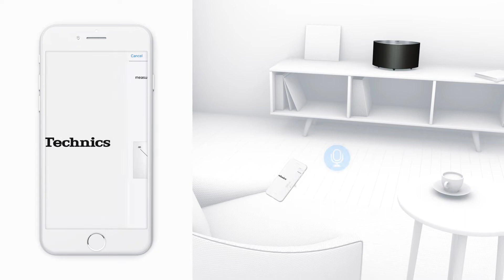Technics Space Tune Technology (EN)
Per fornire l'eccellente suono di OTTAVA S SC-C50 in qualsiasi posizione della stanza, Space Tune ottimizza l'ambiente di ascolto in funzione dello spazio. Inoltre, per offrire 3 modalità pre-impostate che si adattino perfettamente alla location, un microfono integrato abilita la funzione Auto. Un device iOS può essere usato per misurare e compensare la risposta in frequenza con maggior precisione. Questo permette all'utente di sperimentare una migliore qualità del suono, indipendentemente dalla posizione dello speaker.